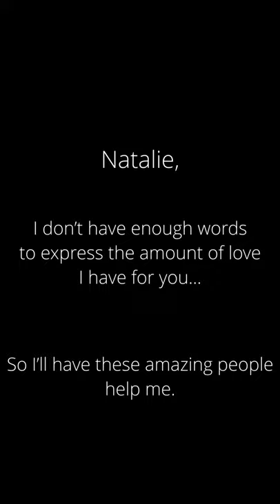Dear Natalie - The Proposal Video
9 | 9 | 21 - the day my best friend say “yes”.

Natalie and I share a heart for music and family. I decided to combine both worlds and let her know how much I love her with the help of her family and some popular names in music. I took her to her favorite beach and we watched this video together. She filtered through every emotion with each person she saw on the screen. Afterward, I got down and asked her to be by wife.

I love you, Natalie, with all of my heart. Here’s to the future together and the family to come. ♥️

People featured (in order of appearance)

Billy - Natalie’s cousin
Amy - Natalie’s sister
Caleb - Natalie’s cousin
Tyler Hubbard - Florida Georgia Line
Jimmy, Lorreine, Cayla, and Hunter - Natalie’s uncle, aunt, and cousins
Hannah - Natalie’s cousin
Riley, Chesli, and Meadow - Natalie’s friends (worship team)
Ed - Natalie’s dad
Leslie - Natalie’s mom
Lady A
Marilyn - Natalie’s grandma
Abby, Mariah, and Kylee - Natalie’s friends
Ben - Natalie’s brother
Mike Donehey - Tenth Avenue North
Pat and Lauren - Natalie’s friends
Shayla - Natalie’s friend
Anthony and Bianca - Natalie’s uncle and aunt
Emily - Natalie’s childhood friend
Cory Asbury - Bethel Music
Bill and Trish - Natalie’s uncle and aunt